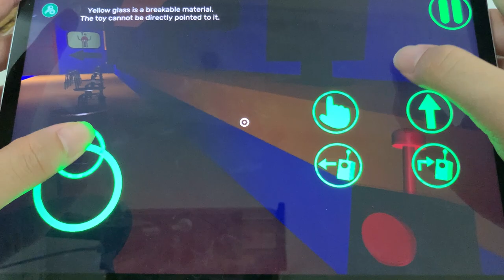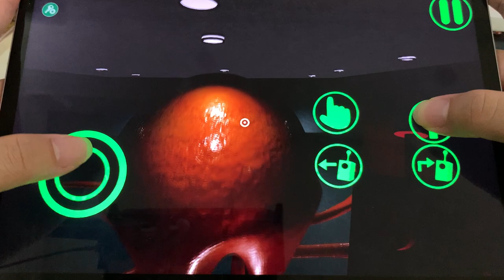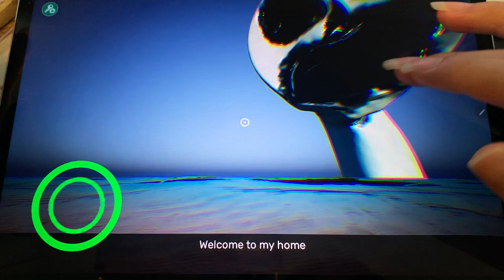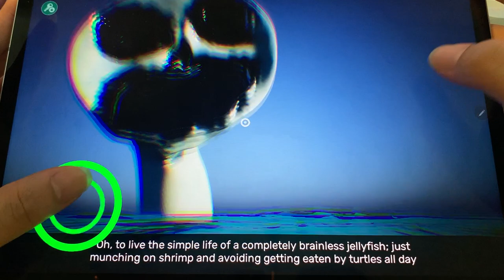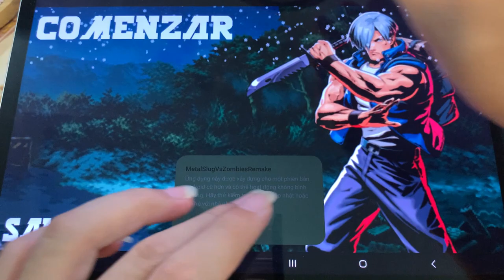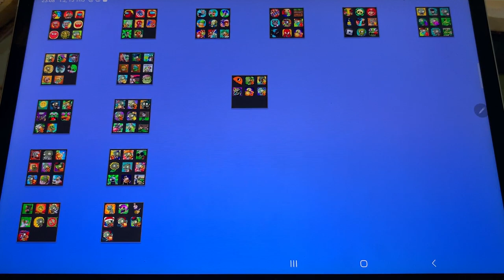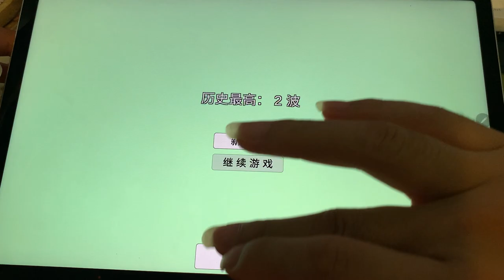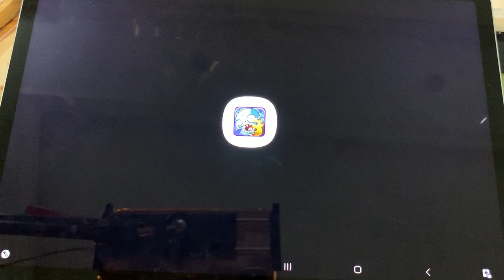Plants vs. Zombies 3 Chinese ,Garten of Banban 3,PvZ 3 Adventures,Metal Slug Soldiers vs. Zombies